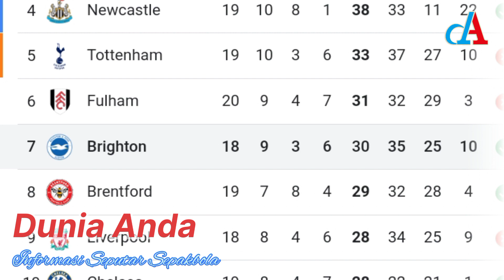Liga Inggris l Brighton & Hove Albion Kuda Hitam English Premiere League (2022/2023)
Sepak terjang Brighton & Hove Albion musim ini sangat menakjubkan sejauh ini. Mereka hanya butuh 3 kali kemenangan tambahan untuk memastikan diri lolos dari jeratan degradasi di akhir musim ini. Tim-tim besar sudah banyak yg jadi korban the seagulls. Liverpool dan Chelsea babak belur ketika berhadapan dengan mereka. Dengan skuad pas-pasan nyatanya tidak membuat mereka tampil inferior di EPL musim ini. Bagaimana sejarah klub yg sering tampil di divisi bawah ini yg kemudian berubah menakutkan musim 2022/2023? simak videonya

sumber berita : livescore, wikipedia, sudutbola